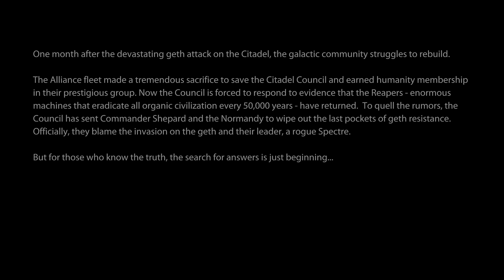4k Mass Effect 2 Legendary Edition - Opening sequence ft. Martin Sheen